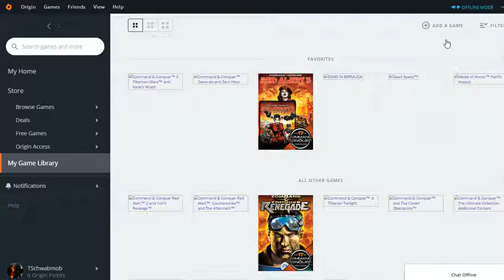Dunno what happened honestly...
Managed to notice some things acting up with Origin, soz about no actual video been not up to recording honestly...
You guys are amazing, there is no channel without a following of fans. Requests are accepted (May be quite awhile, but I'll try)